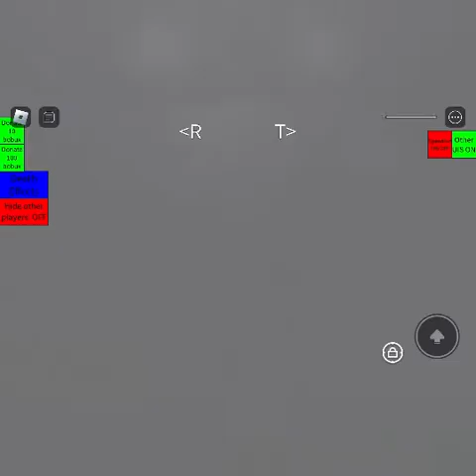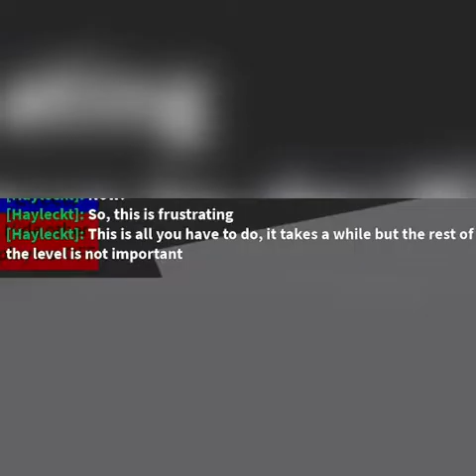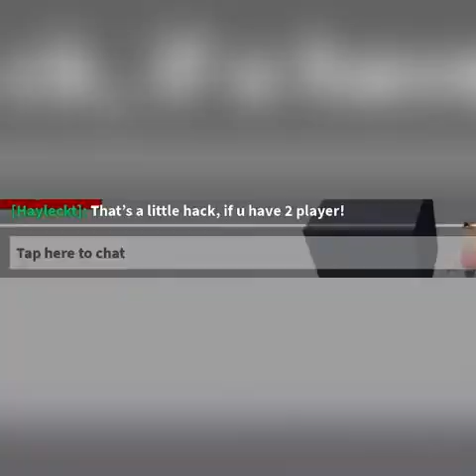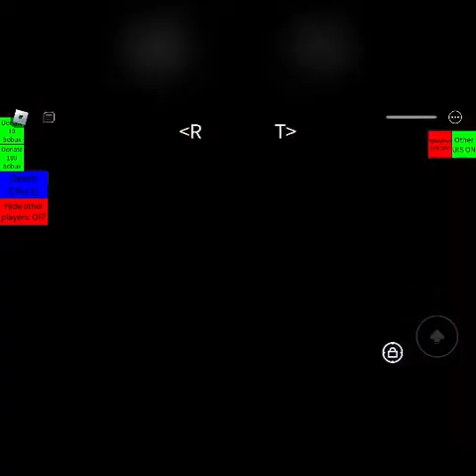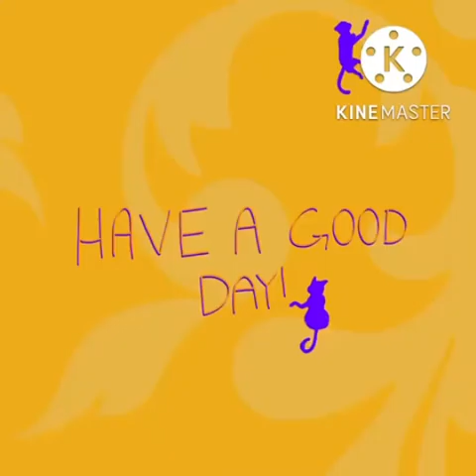Beating All 50 Levels of “Try To Die” | Roblox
Hi guys! I was with Hayleckt / Obsidian Kitten, and Carrots! (Carrots was at the end) Today’s video was about completing all 50 levels! If you need any deeper help, lmk down in the comments!

-KatWorkz